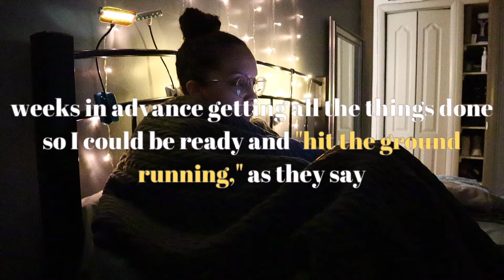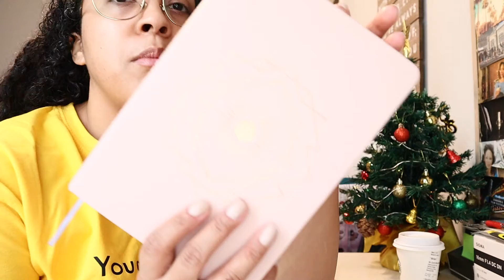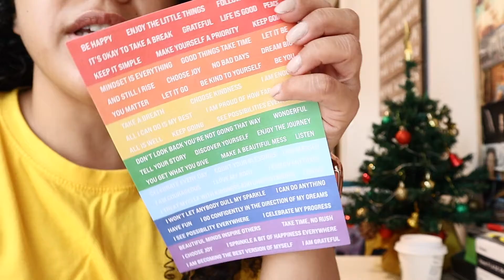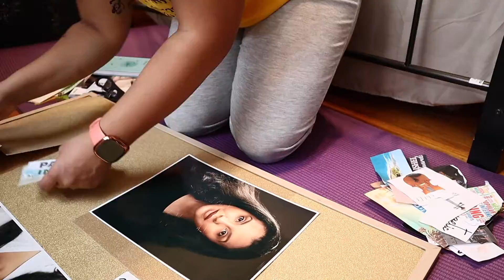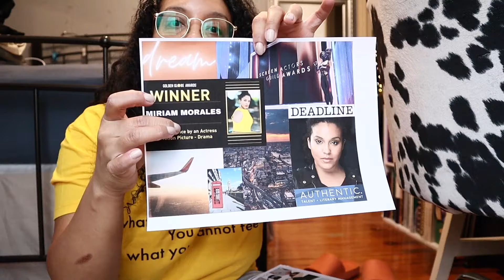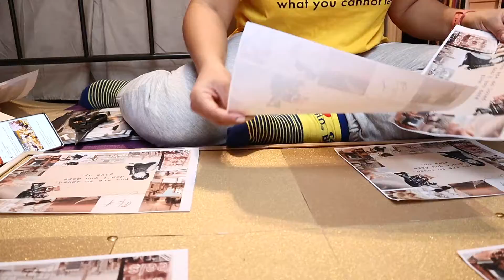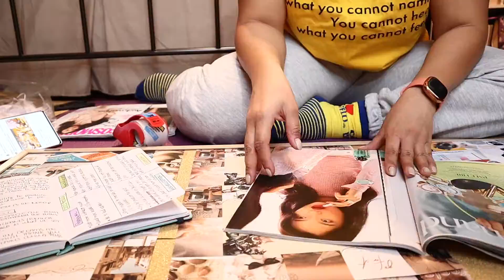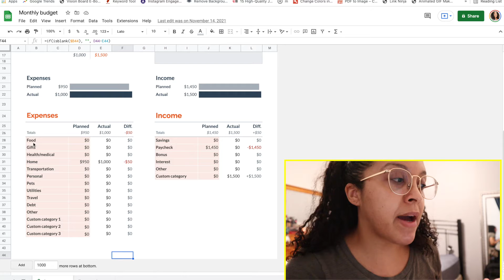Creating a VISION BOARD for 2022 VLOG: new year reset 2022, personal goals + new gratitude journal 📖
We're creating a vision board for 2022 and starting 2022 my way in this vlog! Sharing my best tips for making a vision board for beginners, inside the Clever Fox gratitude and mindfulness journal, setting 2022 intentions, goals and the monthly budget template I use to track expenses.

TIMESTAMPS
00:00 Reasons to ease into the new year
01:46 New gratitude journal for 2022 and 2022 goals
05:35 Setting 2022 intentions and goals and my goal setting tips
07:53 Making my 2022 vision board: tips for how to make a vision board for beginners
13:00 The Google sheets monthly budget template I use
14:32 Like, share, and subscribe if you enjoyed this video!

Gratitude Journal ➟
The Five Minute Journal ➟
Gratitude Day & Night Reflection Journal ➟

CAMERA / EQUIPMENT
○ Sony a5000 ➟
○ Benro PocketPod ➟
ABOUT ME:
Hi! I'm Miriam, actor & blogger in NYC. You might recognize me from OITNB where I play Pidge! I started this channel to share more of the things I love: beauty, skincare fashion, and vlogs chronicling my life as an actor & content creator. Through my journey, I hope to inspire you to create a life you love on your terms! Follow along here ➟

~M
MUSIC
Original animation by Samanta Aquino
This means that I get a teeny tiny commission from these brands. Tracking these links lets me know what you like/don't like which then helps me create content for you. Thanks ;-)

Learn how to make a vision board that ACTUALLY works! Vision board tips that noone shares, reset day for 2022, new year reset 2022, vsion boarding, creating a vision board, practical goal planning, a chill sunday vlog, day in my life vlog, forcing myself to be productive, sunday reset vlog, sunday reset and recharge vlog, starting 2022 my way